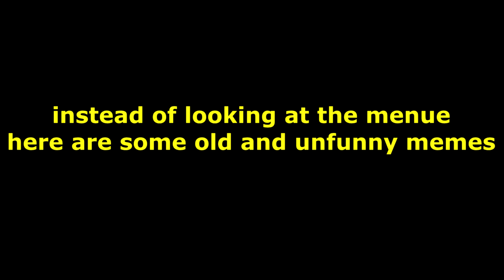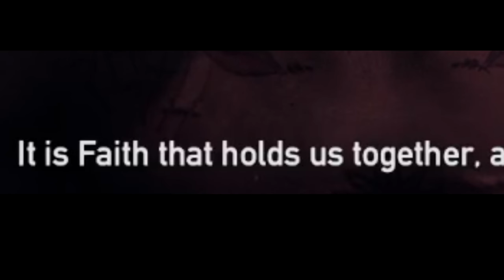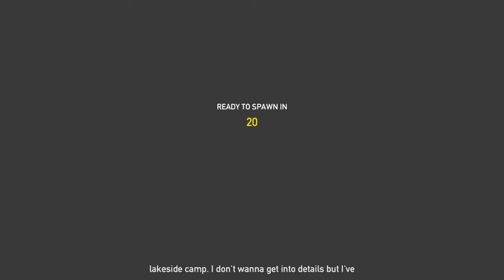UNSUBBING From my E-girl's OF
Faith wasn't loyal to such a nice guy like me. In my gamer rage i forced all my friends to unsub as well, and adding add insult to injury, started selling my own pics to them.
With Eridani
(can't leave a proper links outside yt coz the channel is small)